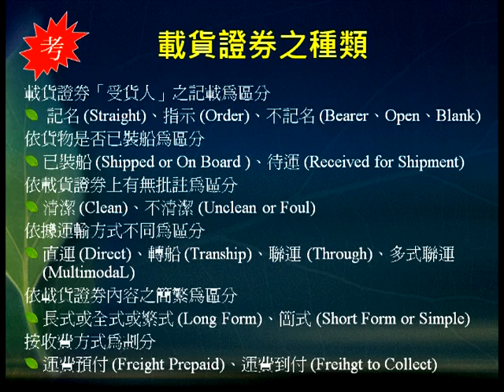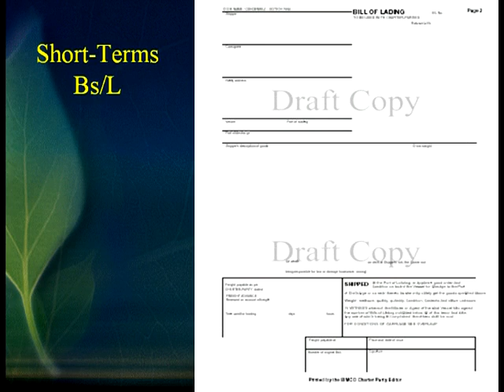海商法(982)-黃裕凱老師─12-3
●課程主題：載貨證券概說與國際公約